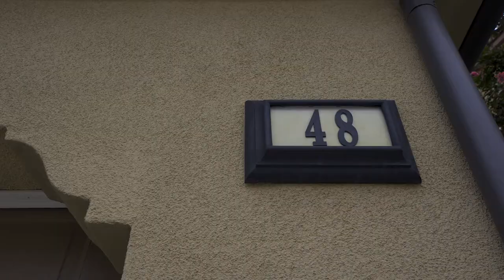48 Clover, Lake Forest, CA 92630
Move right in to this absolute stunner of a home in the luxurious NO MELLO ROOS community of Baker Ranch! From the moment you enter, you will love all the features and upgrades this gorgeous 4 bedroom, 3 full bathroom home has to offer! The strikingly stylish downstairs tile flooring really show off the modern open floor plan. The kitchen offers plenty of counter top space and storage with the soft close upgraded cabinets and walk-in pantry. The kitchen island opens up to the living room which sports in-ceiling surround speakers and even connects to the speakers in the owner's suite. The TV's are pre-wired in the living room and both upstairs secondary bedrooms. There is a full downstairs bedroom and upgraded bathroom with multiple shower heads for guests or extended family living. The entire home features recessed LED lighting and extra junction boxes have been added in the bedrooms, living room, and over the kitchen island for any additional customized lighting. Every bathroom has been upgraded with medicine cabinets, elegant tile, upgraded mirrors, lighting, and bath hardware and fixtures. Relax in your spacious owner's suite with incredibly beautiful mountain views while listening to the in-ceiling speakers. There are dual closets in the owner's suite which includes a walk-in-closet. The massive oversized walk-in shower ties in fantastic tile work and a regular shower head plus an additional overhead shower head for a spa-like experience. The entertainers' backyard is one of the larger yards in The Knolls and is very private. Cook at the BBQ island while friends and family relax by the fire pit and enjoy the custom magnificent fountain! There is also a trellis and a separate enclosure to hide the trash cans. Make this elegant home your forever home before its too late! Come and enjoy all the luxury amenities that Baker Ranch has to offer including the 10 parks, 10 heated pools and spa's (including a quiet pool), the mile long hiking and biking trails, fitness stations, basketball, tennis, pickle ball, beach volleyball, and Bocce Ball/ Corn Hole Court, baseball and soccer fields, fire pits, outdoor fireplaces, BBQ's, clubhouses, hammocks, covered outdoor kitchen, and the Barker Ranch Dog Park!